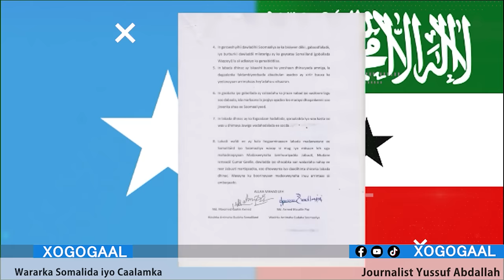Xog Iscasilaada Ciise kayd maxaa ka jira? Sababta Looga reebay Weftigii Jabuuti maxaad ka ogtahay?